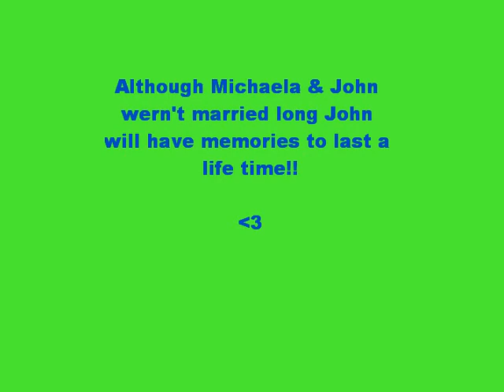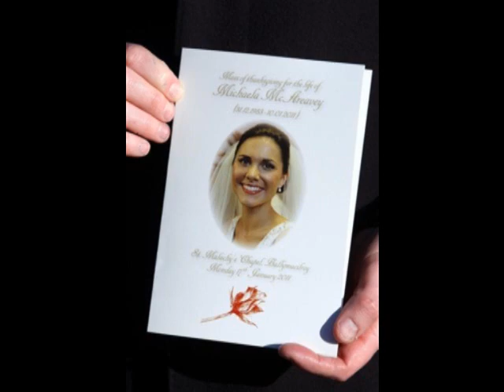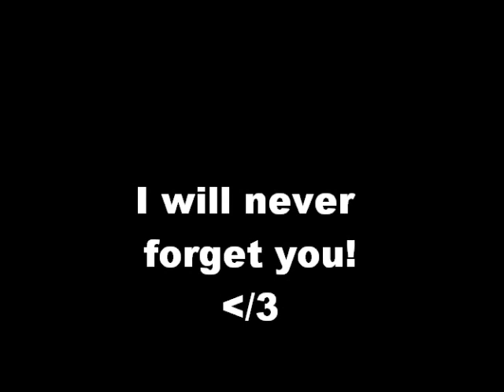Michaela McAreavey (nee Harte)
Rest In Peace /3